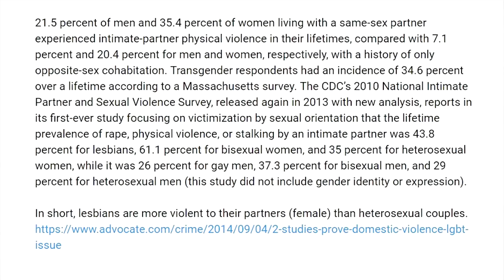Response to Paul Joseph Watson's recent upload